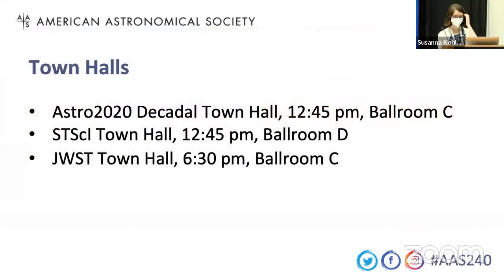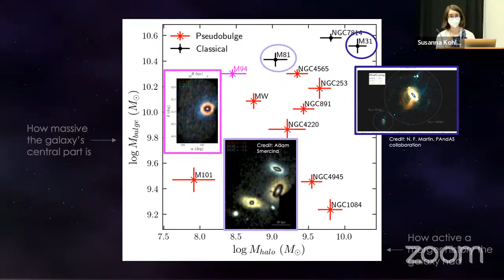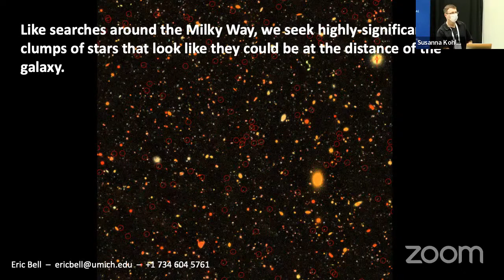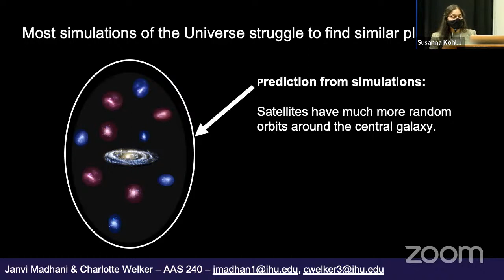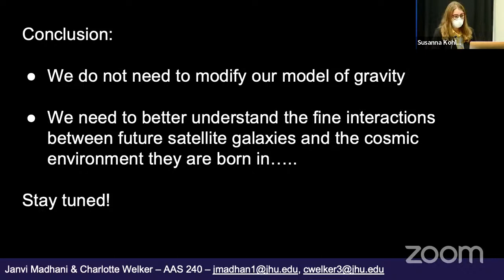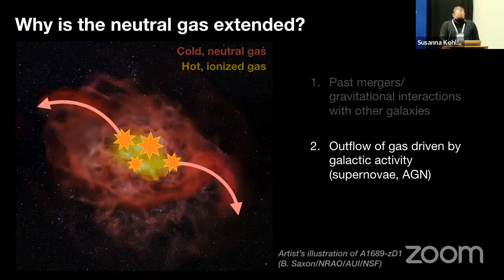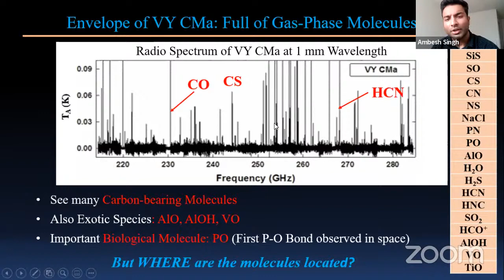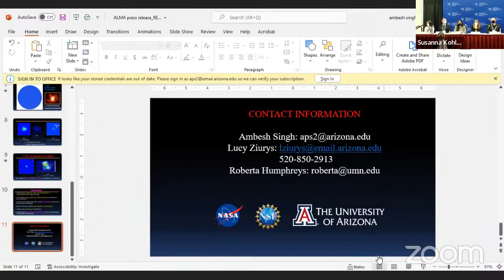AAS 240 Press Conference: Galactic Neighbors & Insights from ALMA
Galactic Neighbors & Insights from ALMA
Tuesday, 14 June 2022, 2:15 pm PDT

Welcome
Kerry Hensley

An Extragalactic Fossil Record: M94’s Merger History through Its Stellar Halo
Katya Gozman (University of Michigan)

Building Out the Census of Faint and Ultra-Faint Satellites of Milky Way-Mass Galaxies: New Satellites-of-Satellites in the M81 Group
Eric Bell (University of Michigan)

Are Planes of Satellite Galaxies as Elusive in Simulations as Previously Thought?
Janvi Madhani and Charlotte Welker (The Johns Hopkins University)

ALMA Reveals the Molecular Outflows in the Ejecta of VY Canis Majoris
Ambesh Singh (University of Arizona)

ALMA Reveals Extended Cool Gas and Hot Ionized Outflows in a Distant Star-Forming Galaxy
Hollis Akins (Grinnell College)